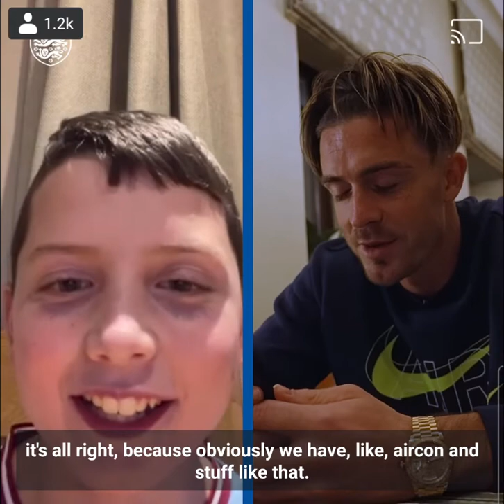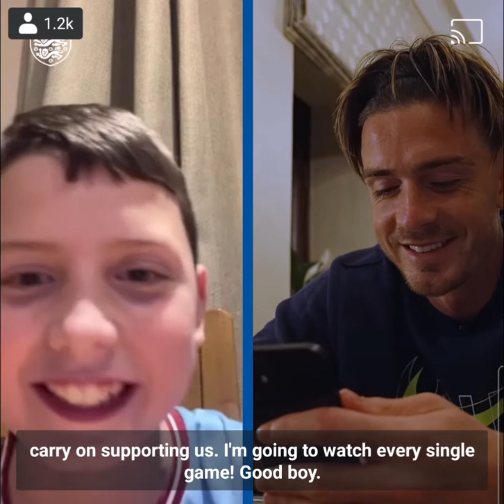Jack Grealish and Finlay, Facetime in full.. 🏴󠁧󠁢󠁥󠁮󠁧󠁿⚽️🏴󠁧󠁢󠁥󠁮󠁧󠁿 HEARTWARMING 👌